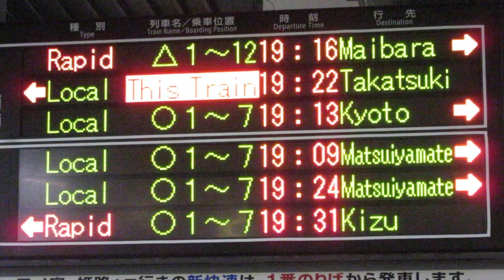「停車中」への切替が遅い様子 JR尼崎駅ホーム 発車標(LED電光掲示板) 2020/5/23 その1